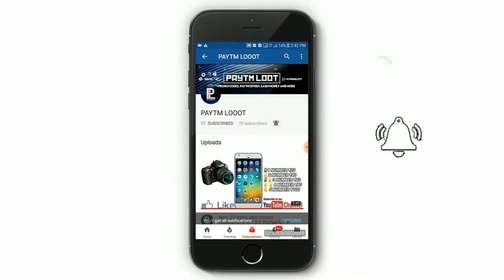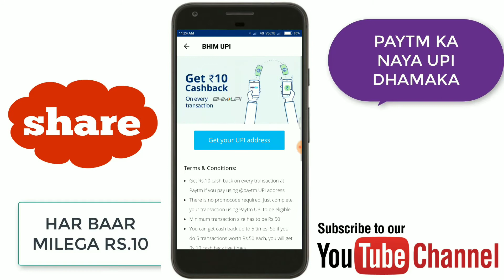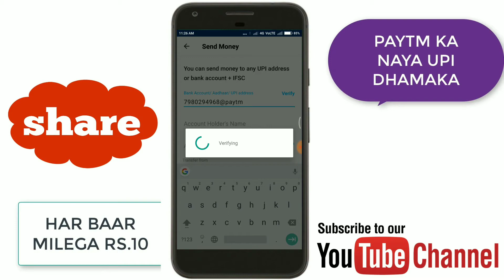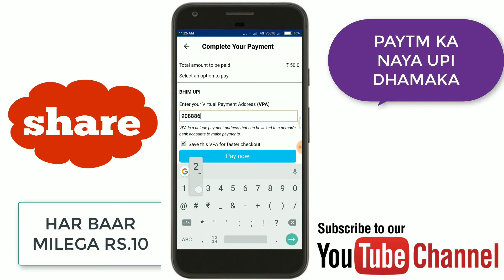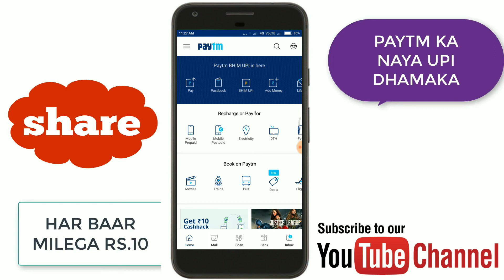New.Add Money || ₹10 par number free Paytm cash limited offer jaldi Lotto unlimited trick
Invite code. uv9kqp
₹20 PER REEFER PAYTM CASH
₹5 PER REEFER PAYTM CASH
₹50 SIGN UP BONUS ₹7 PER REEFER
₹50 SIGN UP BONUS ₹5 PER REEFER